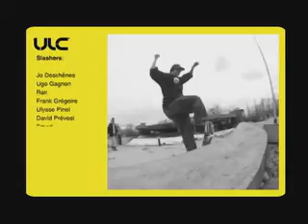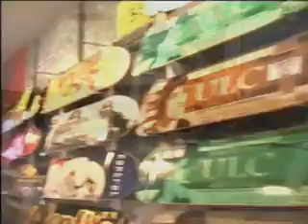ULC SLASH credits (2003)